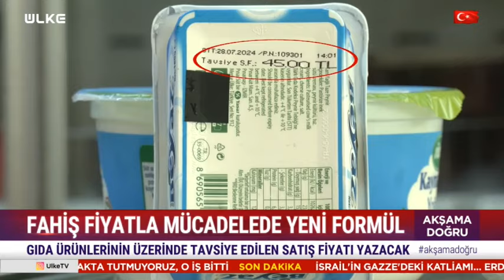Fahiş Fiyata Dur Denecek Formül Hayata Geçiyor!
Fahiş fiyata dur demek için hükümet harekete geçti. Ambalajlarda fiyatın belli olması üzerine çalışmalar başladı.